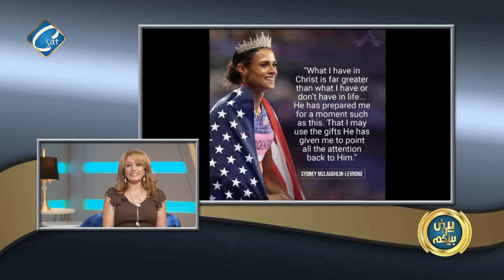الأمريكية ماكلافين ليفرون تحتفظ بذهبية 400 م حواجز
أ / هايدي سعد    أ / شيرين خليل